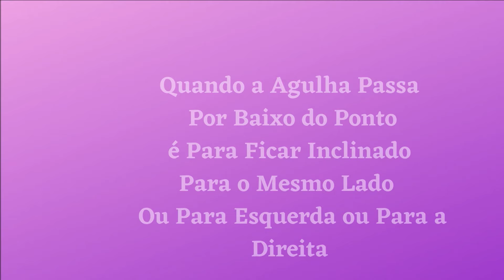Ponto Cruz 583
Bem-vindo ao canal Maria Gomes Ponto Cruz
Quer uma Foto? Faça Pausa no vídeo e dá 1 print na tela